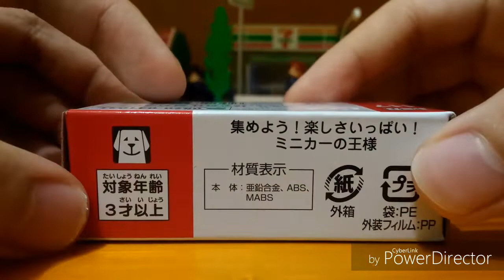(Unboxing) NEW 2019 TOMICA NO 117 TOYOTA GR Supra